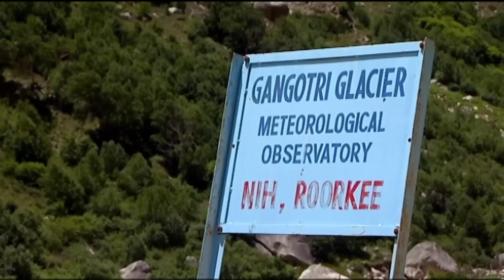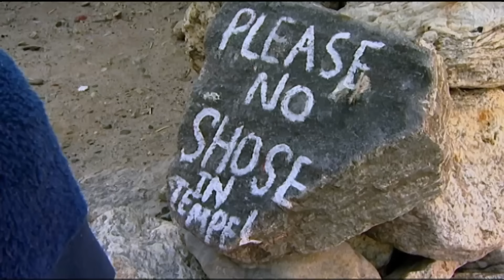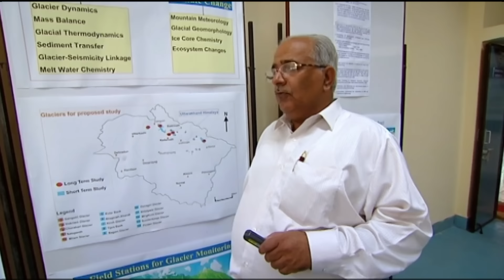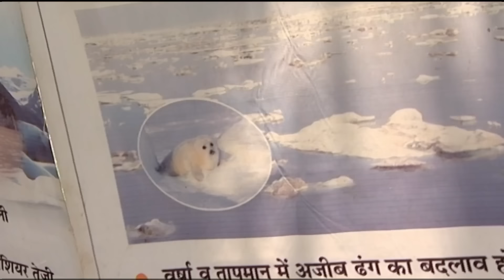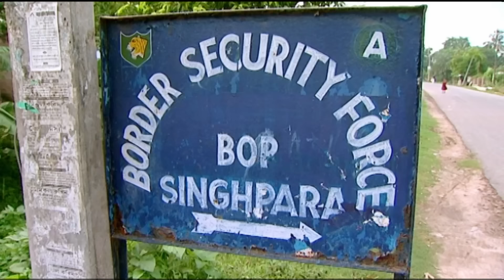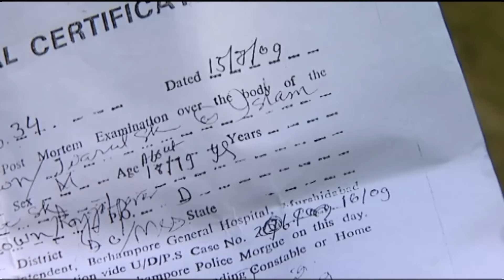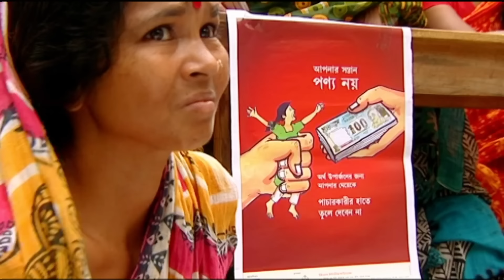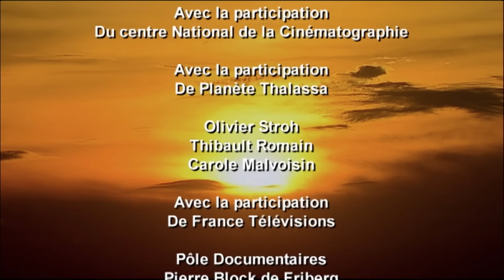L'inde, un pays en sursis ? - Inondation, Catastrophe, Traffic d'être humain - Documentaire - AMP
L'Inde connaît une phase de croissance de 9% de son PIB. Cette évolution a récemment placé le pays au quatrième rang des plus importants pollueurs mondiaux.
Au Nord, les glaciers de l'Himalaya souffrent du réchauffement climatique. Le glacier de Gangotri, lieu de pèlerinage hindou, recule de 23 mètres par an. Une fois que ces mastodontes de glace auront fondu, le Gange, le Brahmapoutre et l'Indus ne seront plus alimentés. Les conséquences seront dramatiques, dans la mesure où 500 millions d'habitants dépendent de cette eau pour leurs cultures agricoles. A Calcutta, les réfugiés indiens et bengladeshi du delta du Gange affluent déjà dans les bidonvilles, à cause du manque d'eau.

0:00 Intro
9:21 Recul des Glaciers de l'Himalaya
15:40 Les eaux du Gange
18:24 Population vulnérable
20:20 L'eau devient une ressource rare
23:05 Comment s'adapter aux caprices du climat ?
32:00 Sundarbans ( Des  îles en péril )
36:00 Cyclone dans la région des Sundarbans
40:26 Rité funéraire
42:18 Inondations Dévastatrices
47:50 Traffic d'être humain (les prostitués de la misère)

La chaîne répertorie les catastrophes naturelles telles que :
1) Situations géologiques d'urgence : tremblement de terre, éruption volcanique, boue, glissement de terrain, glissement de terrain, avalanche ;
2) Situations hydrologiques d'urgence : inondation, tsunami, catastrophe limnologique, inondation, inondation ;
3) Feux : feu de forêt, feu de tourbe ;
4) Urgences météorologiques : tornade, cyclone, blizzard, grêle, sécheresse, tornade, grêle, ouragan, tsunami, tempête, orage, tempête.

Himalaya : fonte des glaciers / Cyclones / Inondations / Sécheresse / Erosion /

Inde, un pays en sursis
Un film de Morad Ait-Habbouche et Hervé Corbière